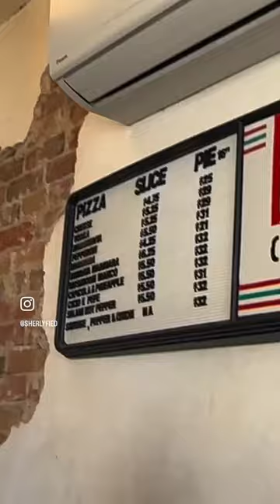A sunny morning calls for a pizza 🍕